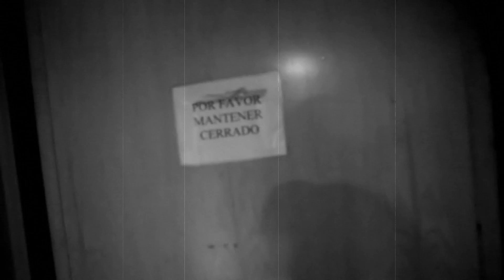De La Tierra Desde El Estudio!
Hola amigos, esta ves nosotros decidimos escribirles como banda, Andreas, Andrés, Flavio y Alex para darles las gracias por entregarnos tanta buena vibra desde el primer día sin haber escuchado nada. Queremos que entiendan que hacer un disco como el que estamos haciendo tiene un tiempo lógico de trabajo y procesos que tratamos de compartir día a día de la mejor manera posible, muchas veces querríamos dar mas pero como antes mencionamos todo tiene su tiempo y su maduración. Hoy decidimos compartir unas imágenes que grabado con nuestras cámaras dentro del estudio, disfruten y tengan paciencia que lo mejor esta por venir.

Abrazos para todos de parte de los cuatro De La Tierra.

Seguimos trabajando.